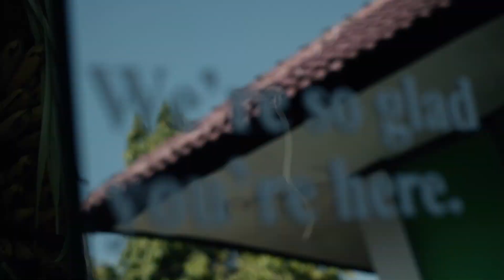Kiptia love Yusuf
selamat menenmpuh hidup baru